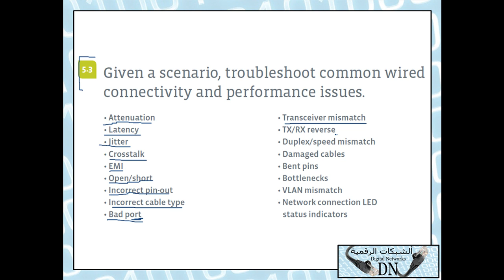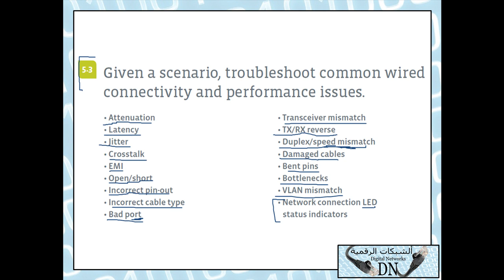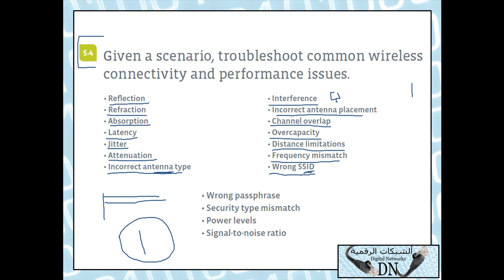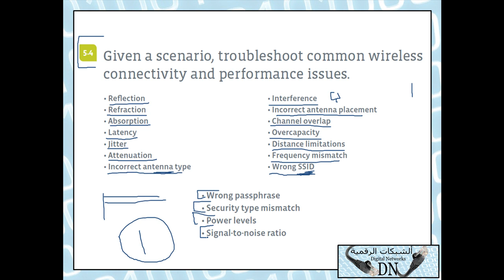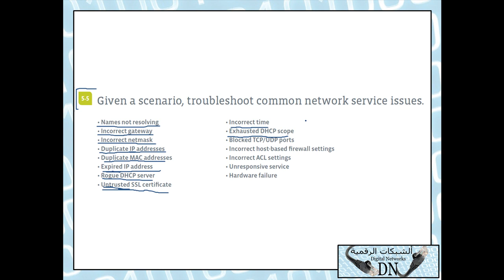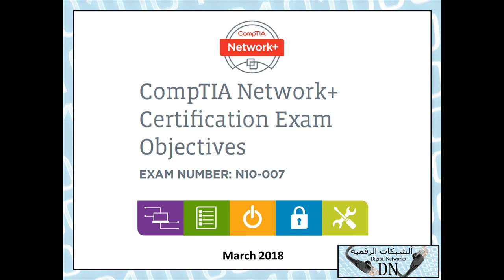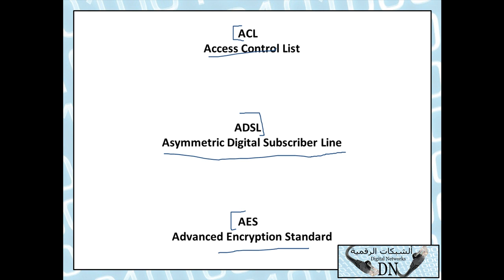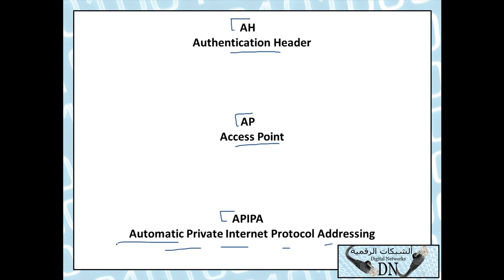74-CompTIA Network+ (Lecture 74) By Eng-Hassan Saleh | Arabic